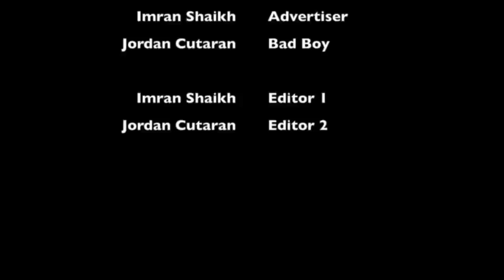Konteego: The Anti-Theft Bottle